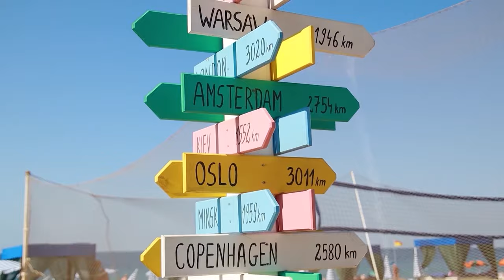Вилла для гражданства: Инвестируйте в будущее с ArbatHomes | Аланья | 2024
00:00Вступление
00:25Про жизнь в Турции
01:51Про виллы
02:14Гражданство в Турции
02:36Инфраструктура
03:00Планировки вилл
04:30Инвестиции в свою жизнь
07:01Итои

Приветствую всех зрителей на моем YouTube канале! Я Асым Баштуг, директор компании ArbatHomes, и сегодня у меня для вас удивительный анонс. Мы отправляемся в удивительный город Аланью, расположенный на берегу Средиземного моря, чтобы рассказать вам о новом захватывающем проекте в районе Каргыджак!

Этот проект - настоящая жемчужина, объединяющая в себе роскошь и комфорт. Мы предлагаем вам рассмотреть широкий выбор вилл и квартир различных планировок, чтобы каждый мог найти идеальное жилье по своему вкусу и потребностям. От 1+1 дуплексов до вилл 8+1 триплекс, здесь есть место для каждого.

Но это еще не все! В составе проекта предусмотрена богатейшая инфраструктура, чтобы обеспечить ваш комфорт и разнообразие досуга. Баскетбольная площадка, теннисный корт, открытые и крытые бассейны, детская игровая площадка, сауна, фитнес-зал и многое другое - все это доступно вам прямо на территории комплекса.

Проект также оснащен системой "Умный дом", чтобы ваша жизнь стала еще удобнее и безопаснее. И для каждой виллы предусмотрена индивидуальная крытая парковка на две машины.

Но что делает этот проект еще более привлекательным? Расположение! Район Каргыджак - это идеальное место для тех, кто ищет уединение и спокойствие, не жертвуя при этом комфортом и удобствами городской жизни. В 14 км от центра Аланьи, этот район предлагает потрясающие панорамные виды на горы и море, чистый воздух и неподдельную природу.

И хотя район молод, здесь уже есть все необходимое для комфортного проживания - школы, супермаркеты, рестораны, аптеки и многое другое. Пляжи района Каргыджак оснащены всем необходимым для приятного отдыха, с душевыми, раздевалками и пляжными кафе.

Не пропустите шанс стать владельцем роскошного жилья в этом уникальном месте! Свяжитесь с нами уже сегодня, чтобы узнать больше об этом захватывающем проекте и начать ваш путь к жизни мечты в Аланье.